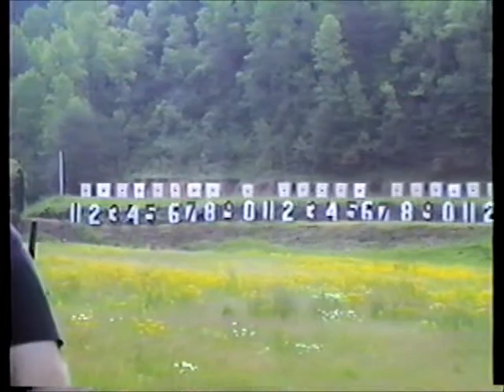The Standing Position.wmv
Back in '91 my son (then 15) and I went to the Oak Ridge Sportsman's Club (TN) to qualify to purchase an M1 Garand from the CMP.  We had a ball pulling targets, listening to the sonic crack as the rounds hit the bank in front of us, and then shooting the remarkable weapon.  We will never forget that experience!

These are "experts" from the local club in friendly competition.  The inexperienced qualifying group had to spot and pull targets for them.  They spotted for us and gave us tips.  I had such training in the military, but it had been 20+ years since I had been on the range!

Listen to the sounds and imagine what it would be like in a real "fire fight"!